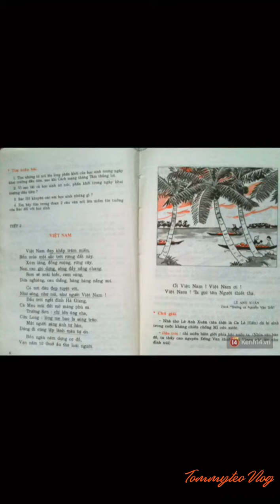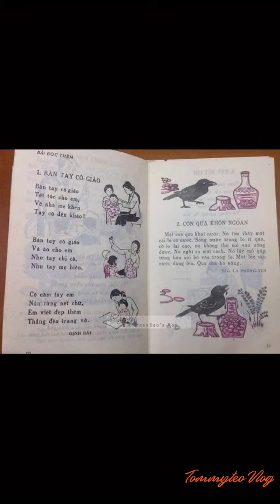Những bài thơ với hình ảnh của sách xưa.